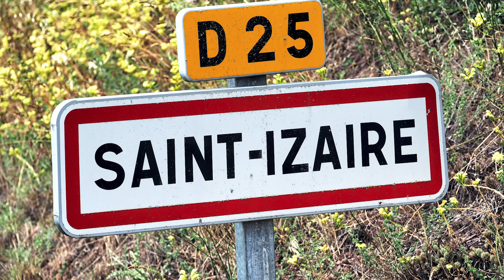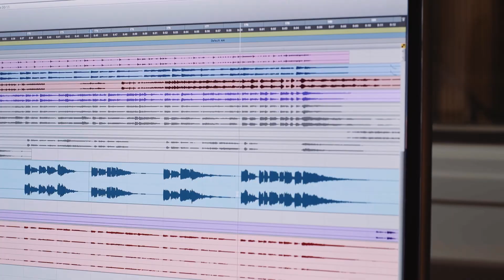Maarten Ouweneel - Saint Izaire (featuring Eric Vloeimans)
release: 20-may-22

Credits:
Guitars: Maarten Ouweneel
Trumpet: Eric Vloeimans
Hammond Organ: Ferry Lagendijk
Bass: Jens Dreijer
Drums: Willem Smid

Video Credits:

Footage: Stefan Mandersloot
Editing: Marijn van der Laarse

Written by Maarten Ouweneel
Produced by Rogier Hemmes & Maarten Ouweneel
Recorded and mixed by Rogier Hemmes @Okapi Recordings in Rotterdam
Mastered by Masterenzo @ studio MasteRenzo